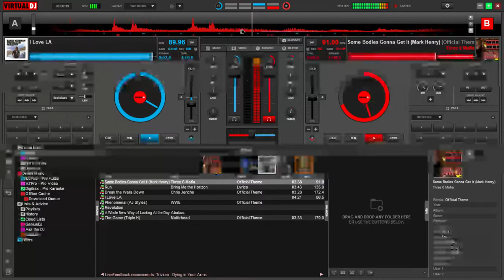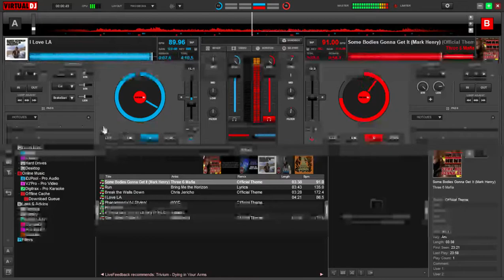mixing my first two songs with VirtualDJ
Gaming stuff
Twitter Twitter is better than discord to let you know